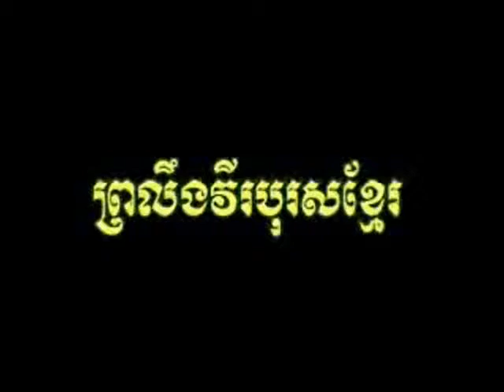Khmer Hero song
Sin Sisamouth